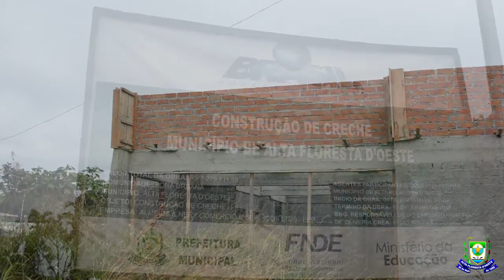Prefeitura em Ação - Creche Cooab